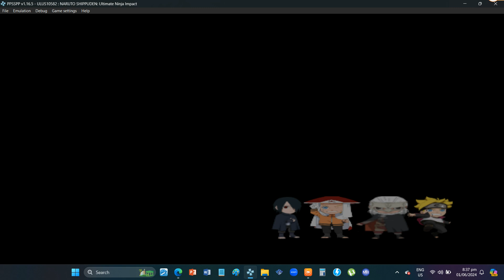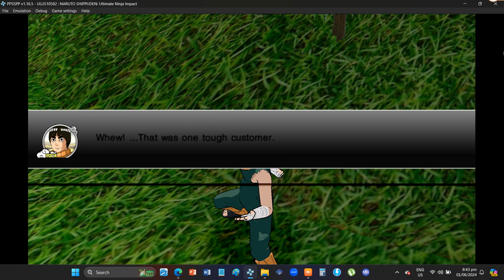FIVE-SEAL BARRIER, Chap 1: "Kazekage Rescue" | Ultimate Road Walkthrough | NSUNI BNNG Mods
FIVE-SEAL BARRIER
Chapter 1: "Kazekage Rescue" | Ultimate Road Walkthrough
(CONVERSATION EVENT)

Modifications, Textures, Cheats & Downloadable Content Plugins
PPSSPP Emulator | Lenovo Laptop

Question: "HOW TO EDIT & REPLACE TEXTURES?"
Answer:
1. Pause your PPSSPP emulator (phone or laptop),
2. Go to GAME SETTINGS,
3. Select TOOLS,
4. Click DEVELOPER TOOLS,
5. Check the SAVE NEW TEXTURES box.

6. Unpause & return to the game again even in just a few seconds. All textures of whatever is on your phone's screen or laptop's screen during gameplay for 1 to 3 seconds will be saved, to your phone or laptop, including character skins & environment.

7. The directory folder where your saved textures will be saved on is wherever you installed the emulator, PPSSPP/memstick/PSP/TEXTURES/ULUS10582/NEW.

8. To change the textures in this folder directory, you can edit them using MS Paint or photoshop. You can download pictures from google images, save them as a PNG file & replace the original textures you want to change with the SAME NAME. "this item with the same name already exist. do you want to replace it?" Click YES.

9. Reboot your PPSSPP Emulator & see the texture changes you've made, & enjoy!

10. Note: You have to edit & replace every texture file individually & manually. You can't change them all at once at the same time. This includes a lot of patience, but it's worth it!